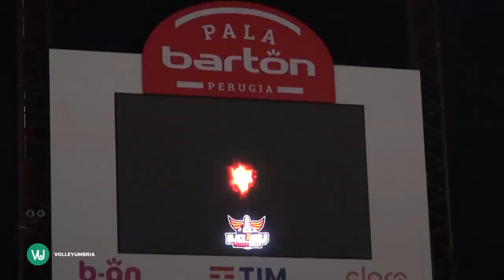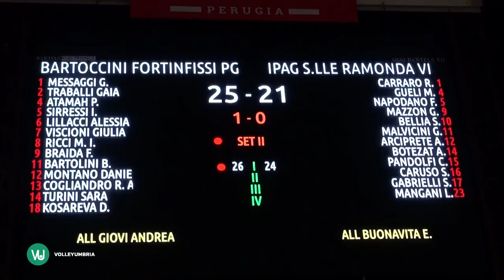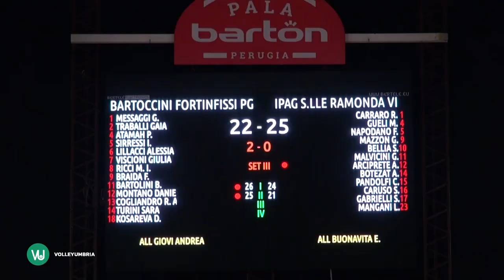VolleyUmbriaTV - speciale Bartoccini Fortinfissi Perugia 13032024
A poche ore dalla decisiva sfida di Cremona che vale la prima chance di promozione in SERIE A1 parla il capitano della Black Angels Imma Sirressi.
In studio con il Direttore Andrea Sonaglia, l'opinionista Raffaello Agea